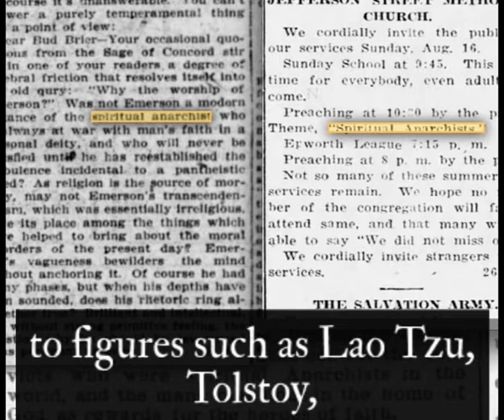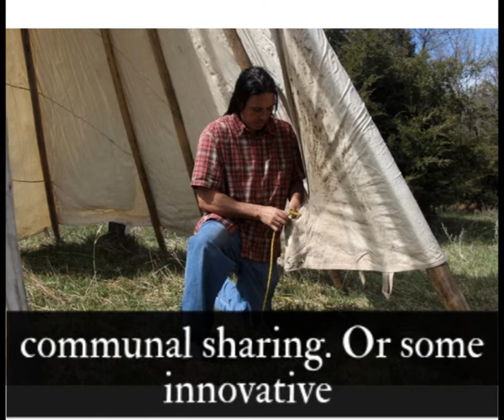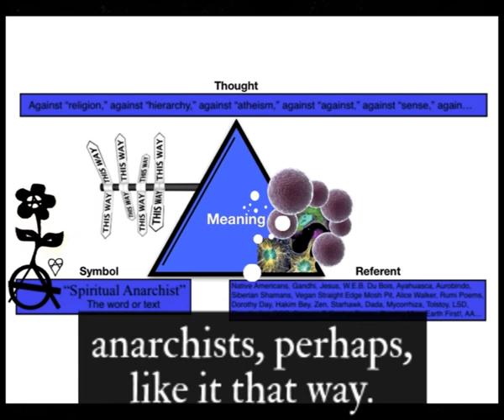Spiritual Anarchism | Anarchism in 2min 20sec #14 | Anthony T. Fiscella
The 14th video in our short intros to anarchist studies series is from Anthony Fiscella on the history of spiritual anarchism & what it means for anarchist politics today.

Anthony T. Fiscella has a Ph.D. (Lund University) in the history of religion. His theoretical work has addressed decolonialism, ecologies of violence, and alternative conceptions of “freedom” excluded from dominant academic conversations. He has written peer review articles, chapters, and dissertation work on Islam and anarchism, the MOVE Organization, Unitarian Universalists, taqwacore, and the anarcho-primitivist religiosity of Lynyrd Skynyrd. In light of the extreme an ongoing ecological crises, he has, since 2017, begun to gradually shift emphasis from academia to pragmatic degrowth-oriented work and education.